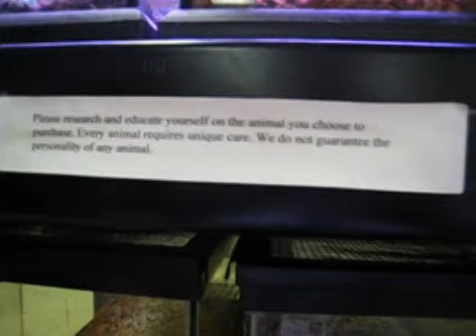Exotic Animals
A look at the impact exotic animals have on our environment.